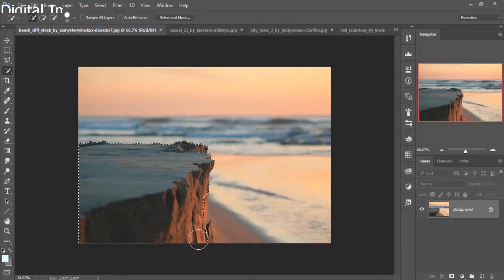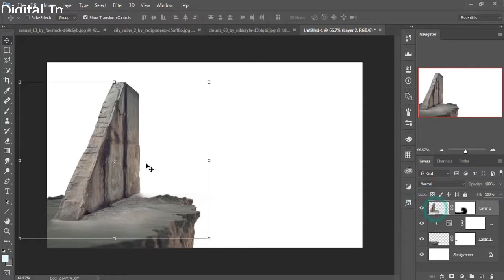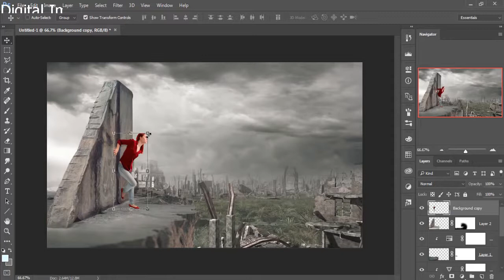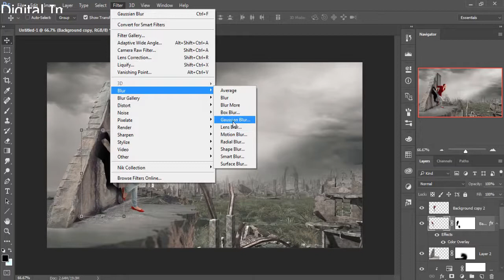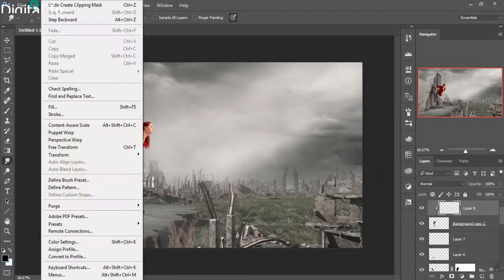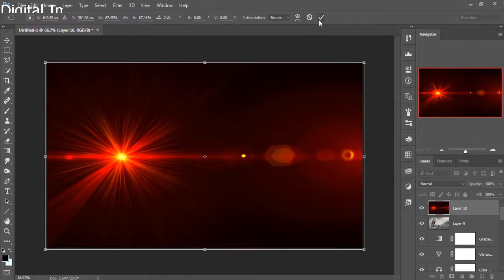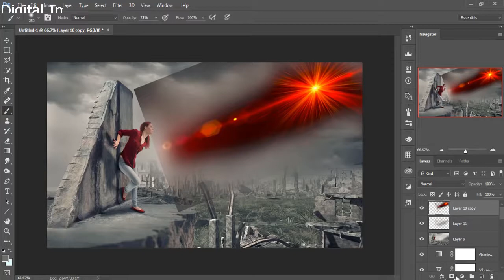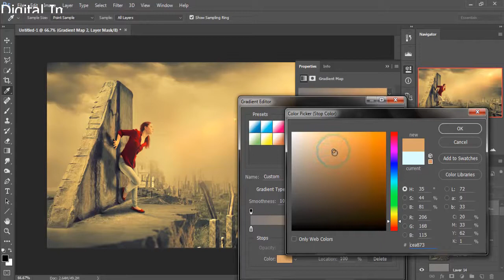City ruins photo manipulation photoshop tutorial cc